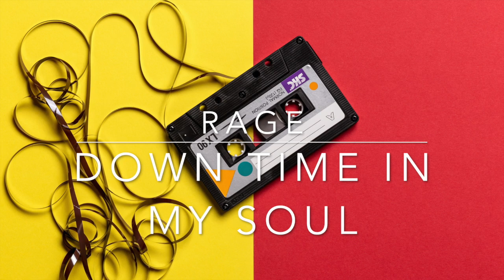Rage - Down Time In My Soul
Audio Title: Down Time In My

Soul Artist: Rage

Genre: R&B/Soul

Video background was downloaded from Pexels.com and is free to use.